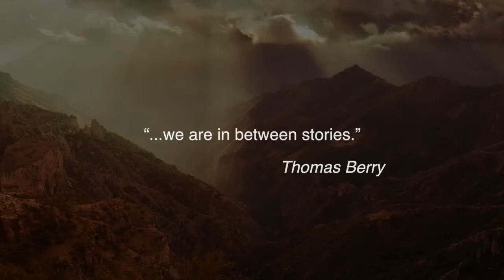A New Story for Humanity - Official Trailer 1